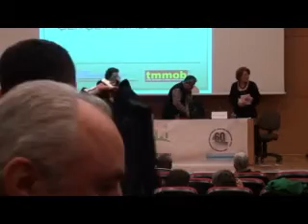TMMOB ENERJİ SEMPOZYUMU; 12.12.2013-2